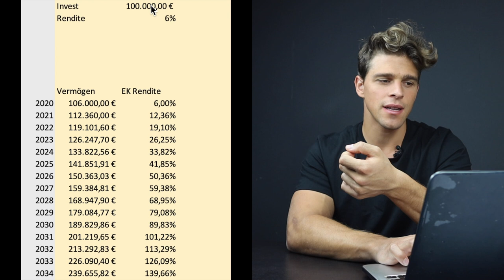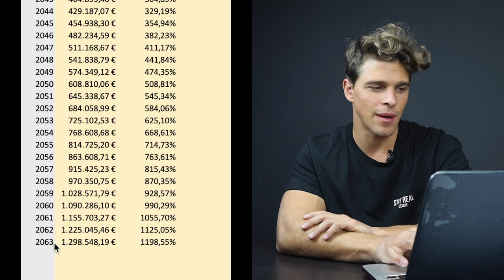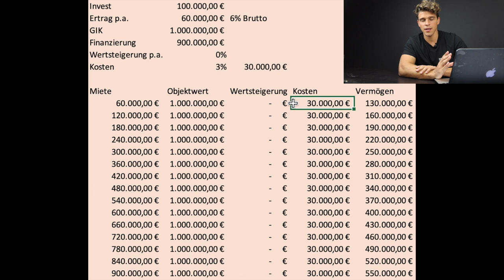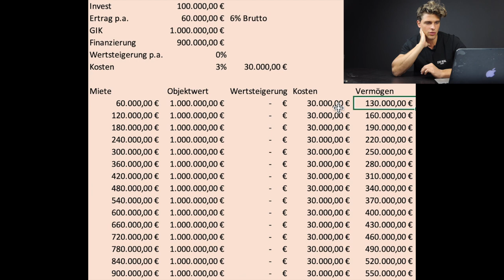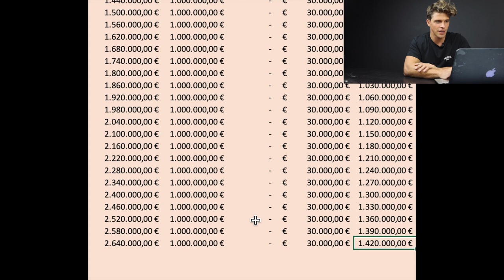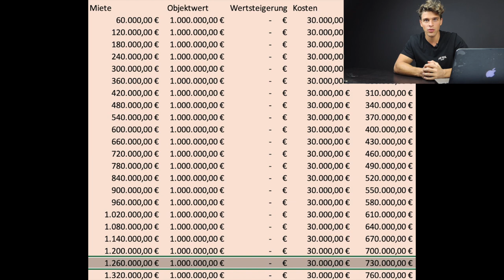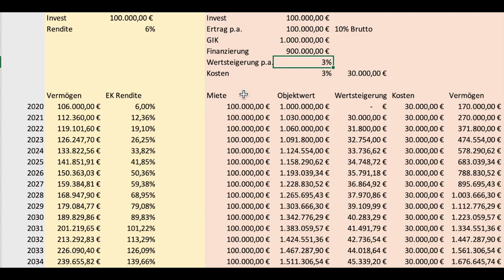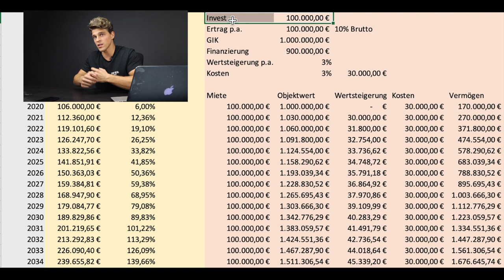Vergleich: ETF vs. Immobile - buy and hold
Jetzt werden die beiden Anlageklassen in die Mangel genommen 😏 seid gespannt wer der Gewinner ist, das Ergebnis ist sehr deutlich! Schreibt mir in die Kommentare ob ihr damit gerechnet habt.